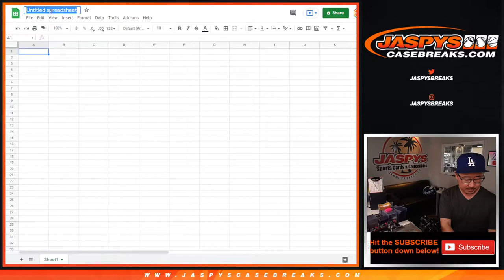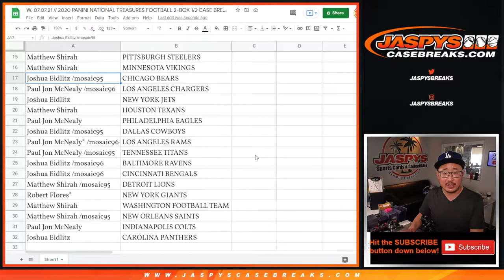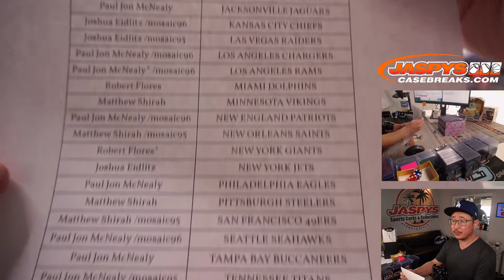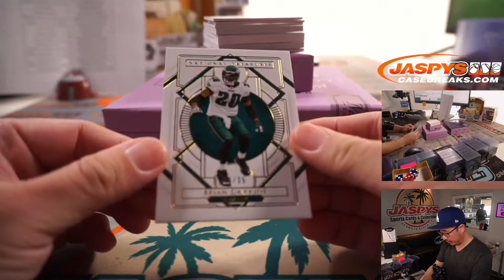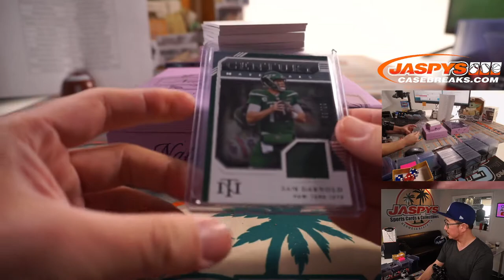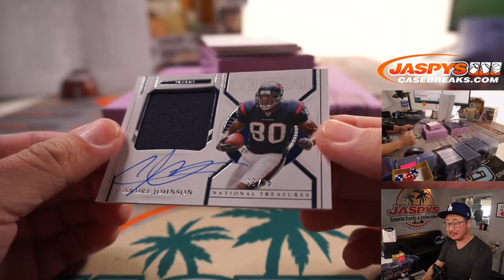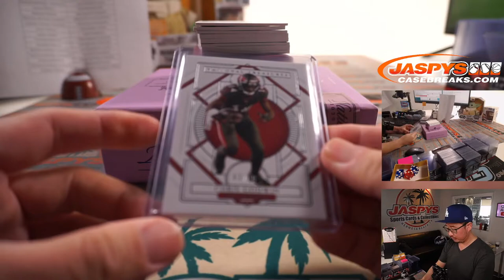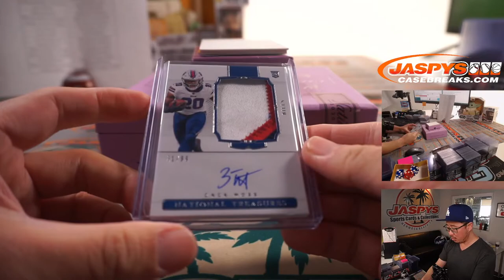W, 07.07.21 // 2020 PANINI NATIONAL TREASURES FOOTBALL 2-BOX 1/2 CASE BREAK #27 *RT*